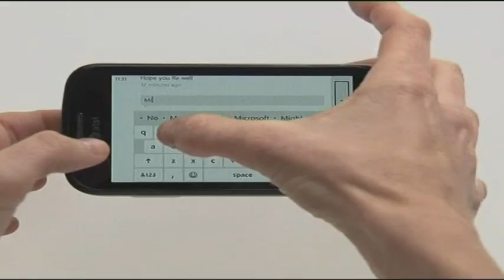MEUSAC - Consultation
MEUSAC - Malta-EU Steering & Action Committee is inviting you to participate in the Consultation Process about how EU policy and legislation will affect Malta - become a member of any one of MEUSAC's Sectoral Committees by contacting us on 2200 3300 or